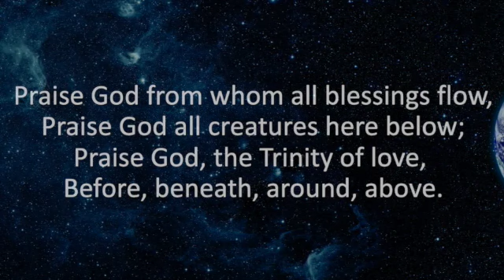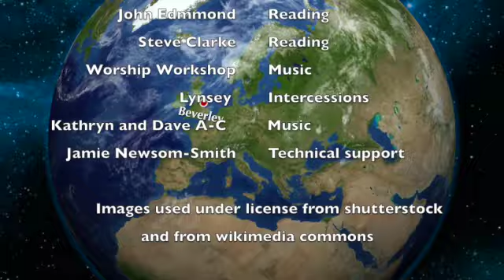Harvest service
This video is about Harvest service